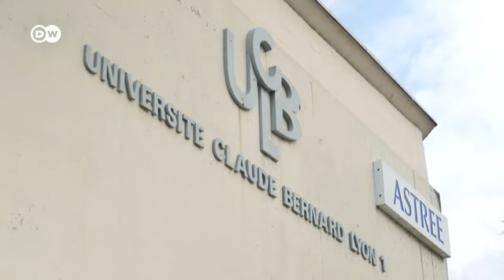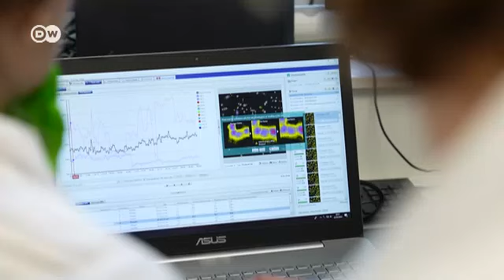Набираються досвіду, аби повернутися в додому: Франція прихистила біологів з України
Як переселенки з України розробляють ліки від раку у Франції?

Страшна війна в Україні, яку розв'язала Росія, змусила мільйони громадян тікати якомога далі від постійних обстрілів, аби врятувати свої життя. Винятком не стали й науковці, яких гостинно приймає Франція за спрощеною програмою.

Як дві біологині працюють над винаходом препарату, що може врятувати життя?

Подробиці дивіться в сюжеті Deutsche Welle.